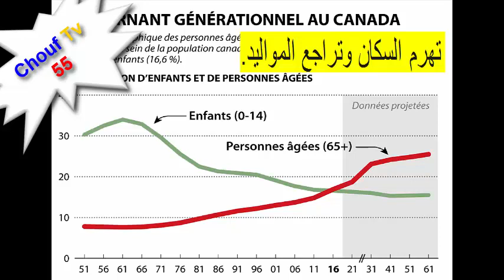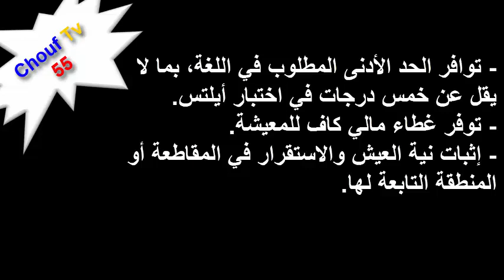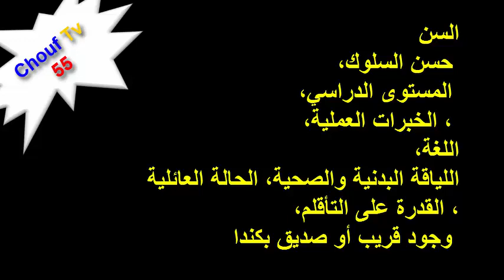وزارة الهجرة الكندية تحل بالمغرب لاستقطاب مهاجرين جدد Immigration Au Canada 2020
وزارة الهجرة الكندية تحل بالمغرب لاستقطاب مهاجرين جدد